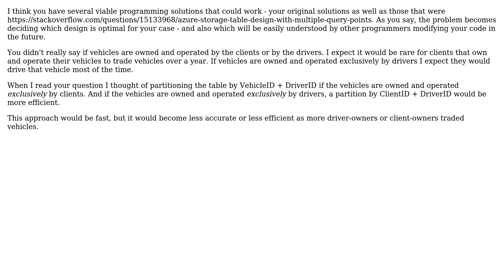Software Engineering: Azure Storage Table design with multiple query points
With thanks & praise to God, and with thanks to the many people who have made this project possible! | Content (except music & images) licensed under CC BY-SA | Music | Images & others | With thanks to user Mark Rovetta user Dave New and the Stack Exchange Network Trademarks are property of their respective owners. You are responsible for your own actions.